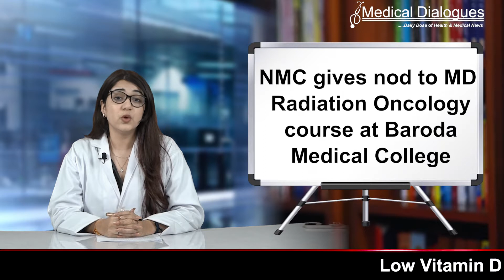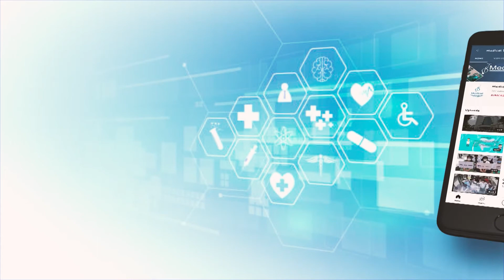NMC gives nod to MD Radiation Oncology course at Baroda Medical College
The  Medical College, Baroda, will be introducing a
New post-graduate course in radiation oncology since it has received the approval from the National Medical Commission (NMC).
 Radiation oncology is a sub-speciality of oncology. It is basically to  treat cancer through radiation therapy.
Dr. RanjanAiyer, Medical Superintendent of the state-run SSG Hospital confirmed that the National Medical Commission has given the green signal for the program.